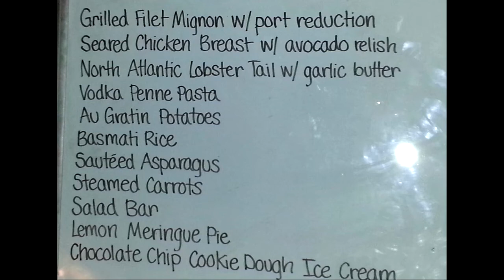I WAS A ZOMBIE ON GRIMM - Life As A Background Actor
Working the GRIMM episode, "Goodnight, Sweet Grimm." Zombies!!